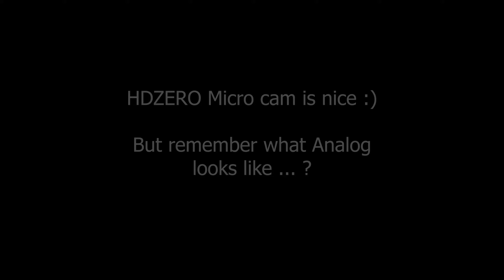HDZero Freestyle VTX / Penetration test / Analog comparison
Name code: VTX-L / Power: 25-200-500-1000mw / Size: 40 x 40 x 9.5